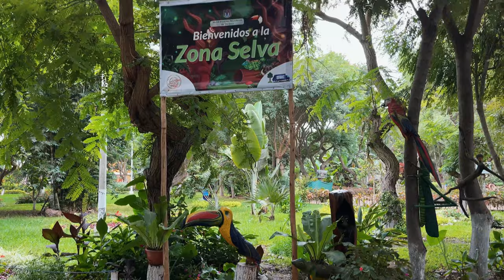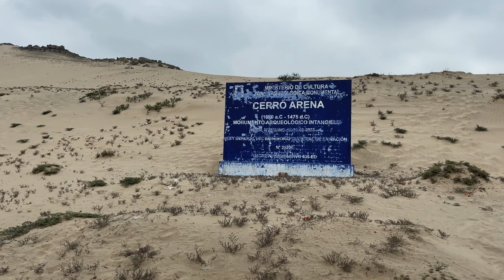Peru 12 Prosta historia z miasta Trujillo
Pustynia i wydmy na wysokości